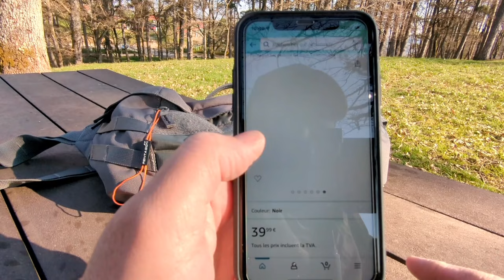EDC pentagon tactical telamon bag